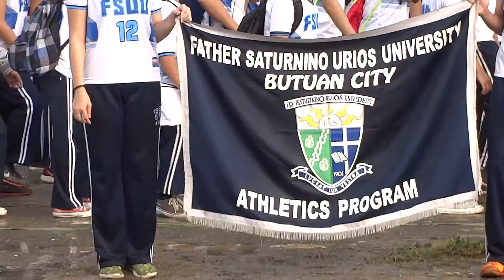FSUU 2016: DIVISION MEET 2016 AT LIBERTAD, BUTUAN CITY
The Urians are making their Saludo in front of the 10,000 spectators